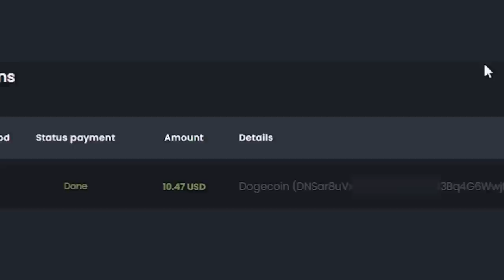LOSOWE SUPERMOCE w CS:GO *D3TAILER & ISAMU vs PEVOR & MAJSZI*